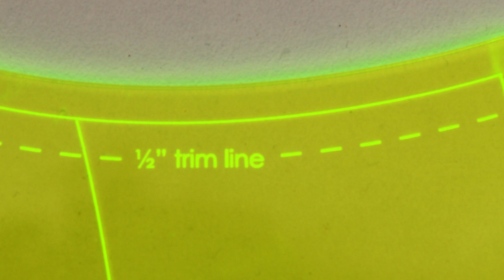HNK mini class - the Chenilled wave baby quilt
Helen will take you step by step through the process of making a simple quilt mostly with glue!  and a specially designed wave ruler. Using chenille strips or bias sashing strips make this soft and cuddly quilt in a day using Basically hugs flannels by Helen Stubbings for P&B textiles.
Kits available here: